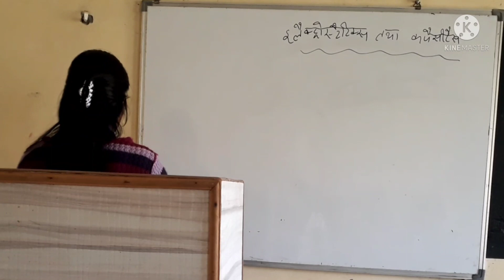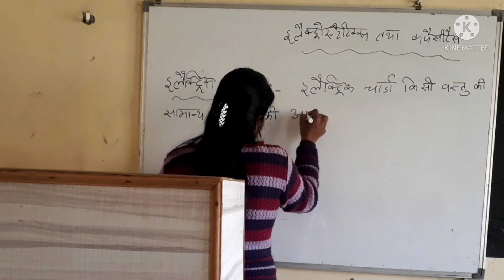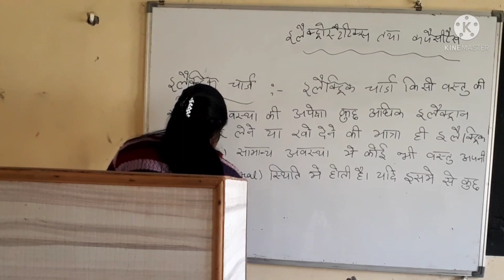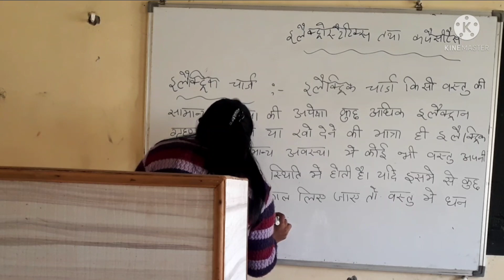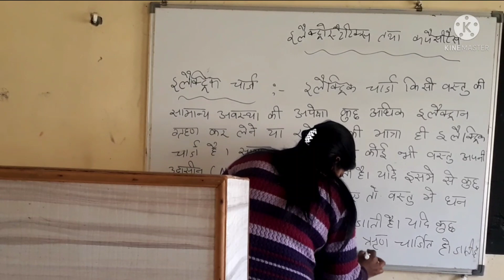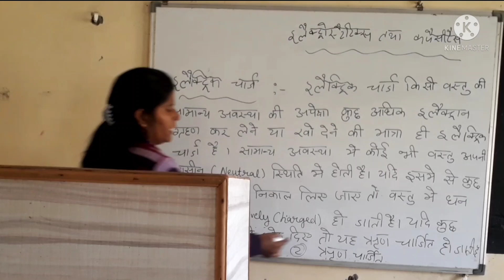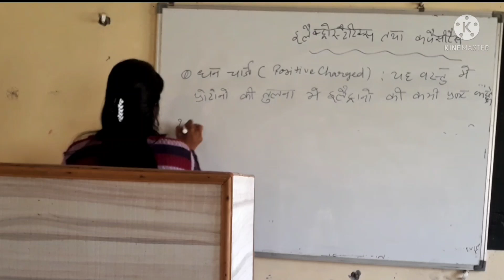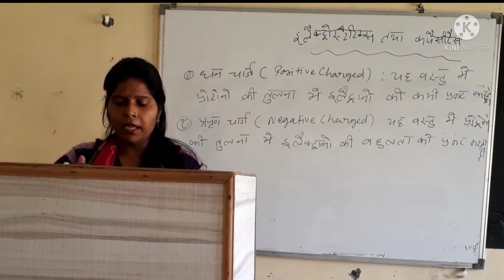इलैक्ट्रिक चार्ज || धन चार्ज || ऋण चार्ज (Negative Charge) || इलेक्ट्रोस्टैटिक्स तथा कैपेसिटेस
*इलेक्ट्रोस्टैटिक्स तथा कैपेसिटेस
*इलैक्ट्रिक चार्ज (Electric Charge)
*धन चार्ज (Positive Charge)
*ऋण चार्ज (Negative Charge)

ITI AE सप्लाई के महत्व // इलेक्ट्रीशियन
ITI सहति, भार तथा घनत्व
ITI इंजीनियरिंग ड्राइंग {तकनिकी अक्षरांकन}
ITI CASE HARDING केस हार्डनिंग के उद्देशय
ITI CASE HARDING {केस हार्डनिंग की प्रक्रियाएँ}
ITI अलौह मिश्र धातुएँ (ताँबे की मिश्र धातु) {PART-2}
ITI अलौह मिश्र धातुएँ (ताँबा) // {PART-1}
ITI कम्पेरेटर की मुख्य विशेषताएँ
ITI वेल्डिंग हेण्ड टूल {PART-2}
ITI स्टेक बेच टाइप, पार्ट्स और उनके प्रयोग {PART-1}
ITI स्टेक बेच टाइप, पार्ट्स और उनके प्रयोग {PART-2}
ITI विद्युत से सम्बंधित शब्दावली और परिभाषाएँ
ITI विधुत का आधारभूत ज्ञान {Chapter-2}
ITI चुंबकता तथा विद्युत चुंबकता
ITI कारपेंटरी टूल्स (Carpentry Tools)

1. Krishna College of Education
2. Krishna College of Pharmacy
3. Krishna College of Law
4. Krishna Pvt ITI
5. Krishna Paramedical College & Hospital
6. Krishna Ayurvedic College and Hospital
7. SKD pvt ITI
8. Krishna College of Management
9. Kalpana Ayurvedic Unani College & Hospital
10. Krishna Pvt ITI Dadapatti Bhagwanpur U.K.
11. Krishna Ayurvedic College and Hospital Bhagwanpur, UK.
12. Kamlesh Paramedical PVT ITI
13. Rojgar Pvt ITI Muzaffrabad Road Kamalpur, chhutmalpur